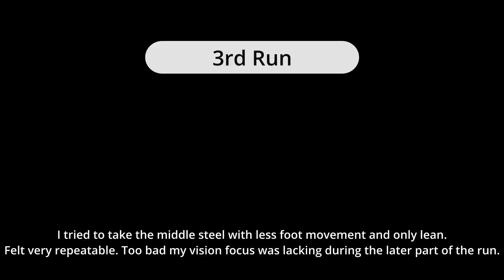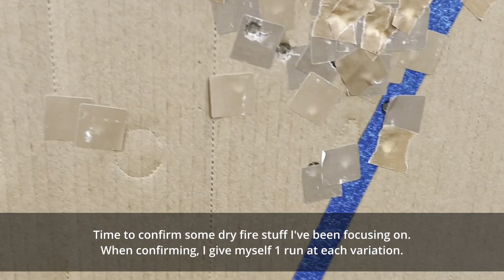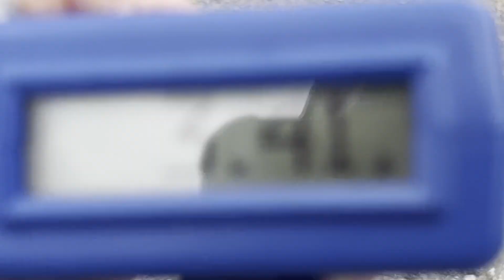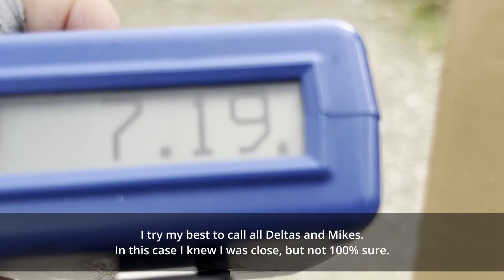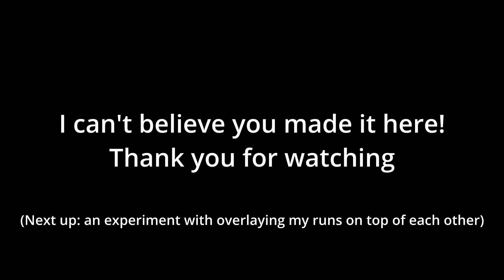confirming some dry fire stuff and tuning up USPSA stage execution | Carry Optics A | Tanfoglio